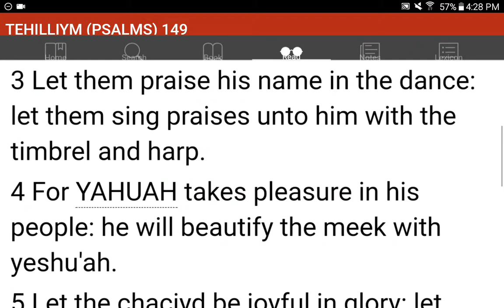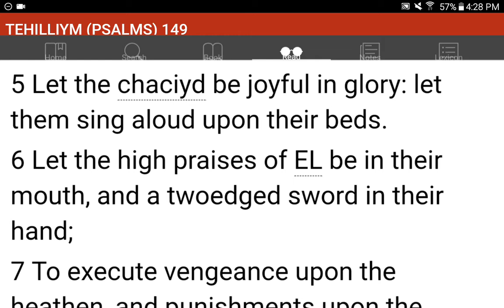💜h?™ "What's the MOST HELPFUL & SIMPLEST WAY that WORKS?"™ GIVE 1P/Month NOW! GCash